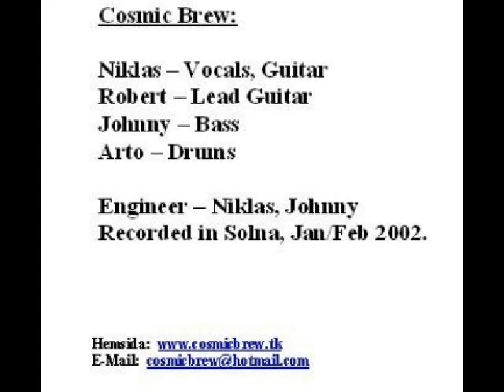Cosmic Brew - Cheap Sunglasses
The Rock/Bluesband "Cosmic Brew" from Stockholm, playing ZZ Top´s Cheap Sunglasses.